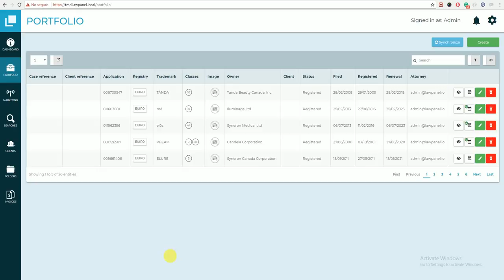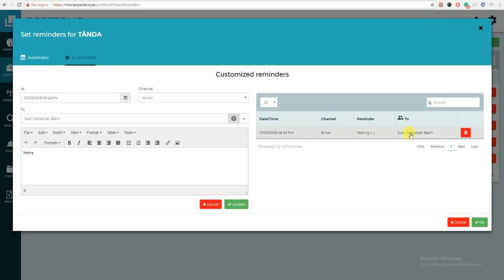Including clients' users to portofolio reminders